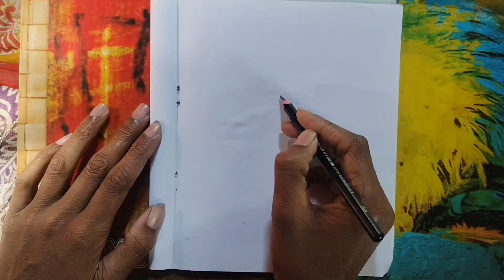Easy drawing for kids step by step catli ❤️✏️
music cradit :-

1. You will get full access to my WHOLE LIBRARY.
2. Commercial licenses are included for every track.
3. New tracks every week.
4. Several versions of many tracks.
5. Youtube, Facebook, Instagram, Vimeo, and others. You can use my music on every platform and monetise your videos.